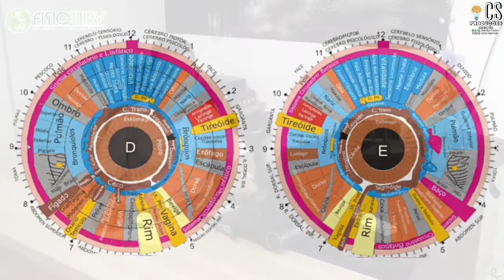O que é Iridologia Contemporânea - Microsemiótica Irídea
Cs- Produção..